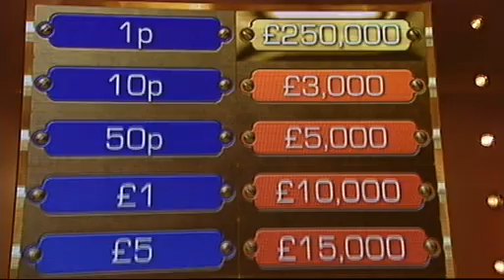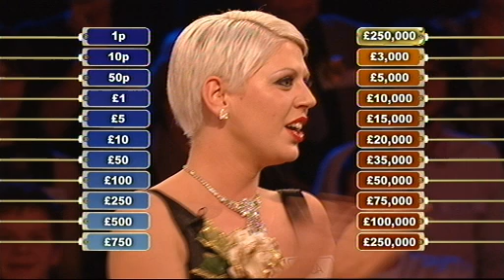Deal or No Deal 1000th Show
ABERDEENS Lisa McLean walked away from hit TV show Deal Or No Deal 1000th episode with a cool £50,000.